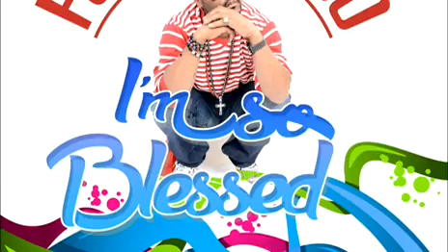Future Fambo - I'm So Blessed - April 2014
Produced by Seanizzle Records

| Pin: 73FEBAE2 |